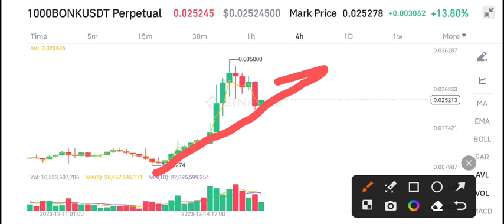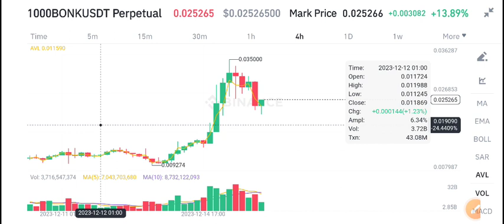Bonk Latest News Today! Bonk Price Prediction Today